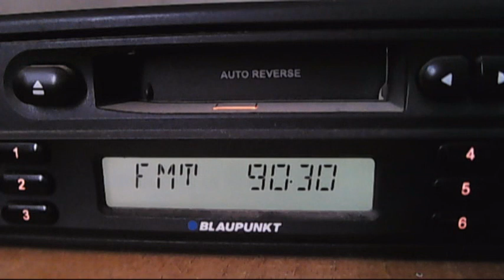receptie radio shumen silistra cu rds activat pe realitatea